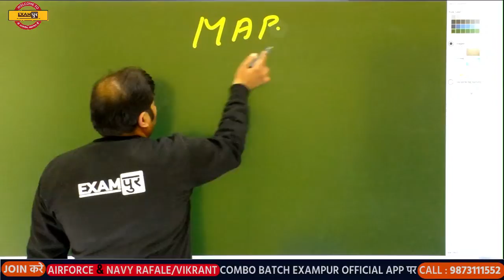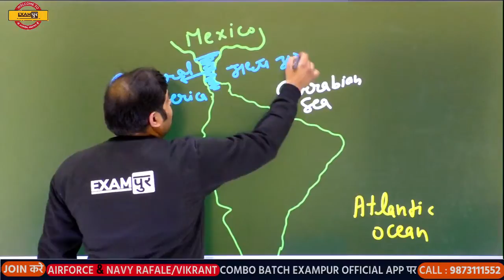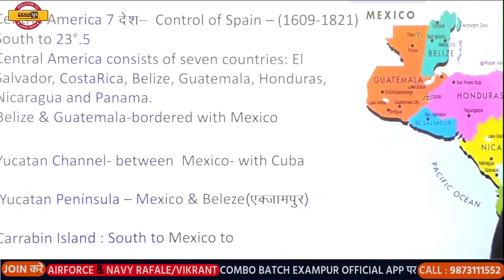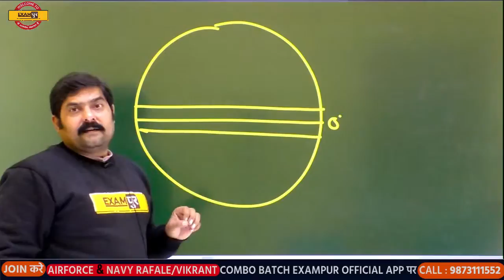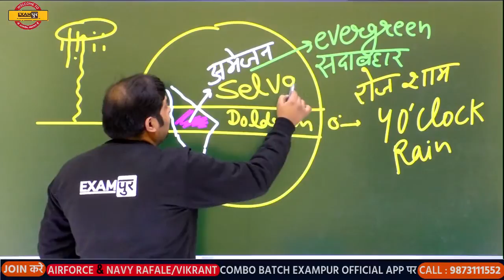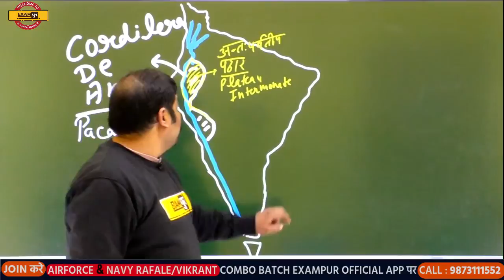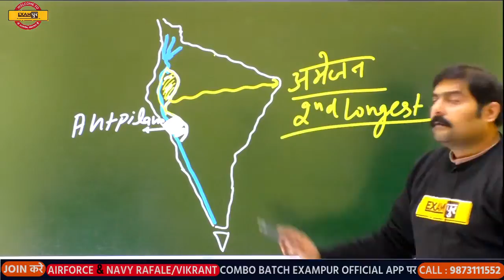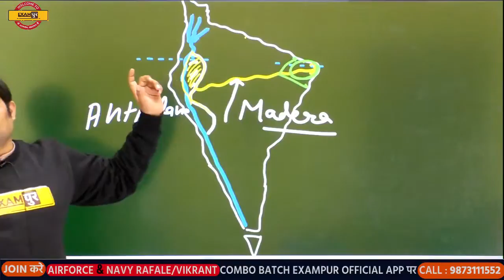NDA/CDS- 1 2021 || Geography || By Maneesh Gandhi Sir || Class 01 || South America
🛑OUR COURSES🛑